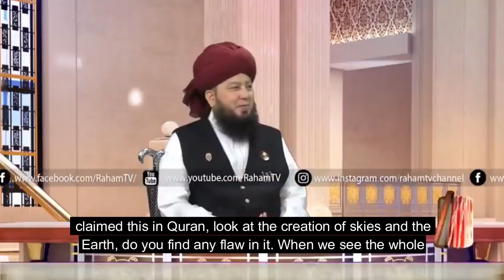MEANING, VIRTUES and BENEFITS of Name AL-BARI-RahamTV